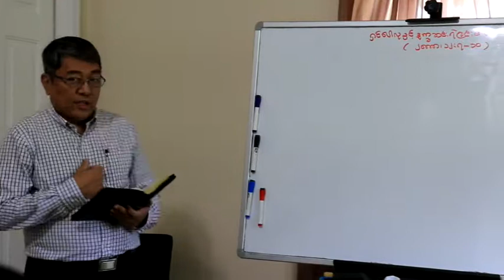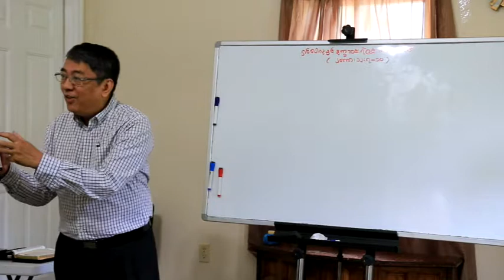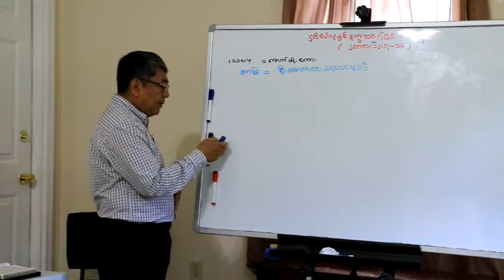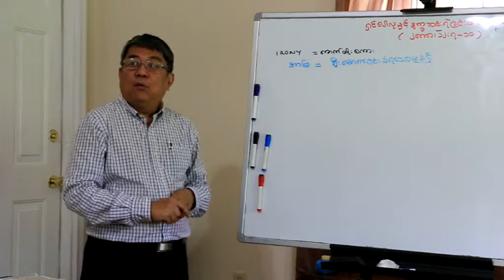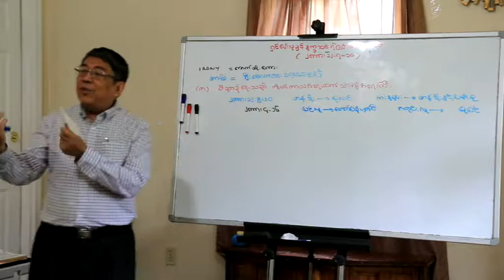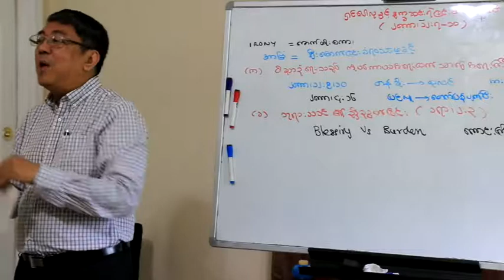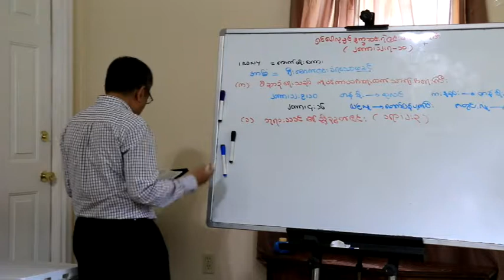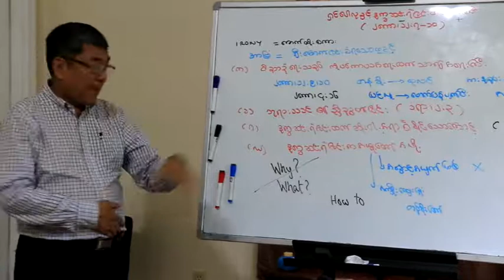Saya Hla Myint/ Bible Study Day - 3 ရှွင္ေပါလုနွင့္ဒုကှဆင္းရဲျခင္း၏ေကာင္းျကီးမ်ား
U.S.A
07/14/2017